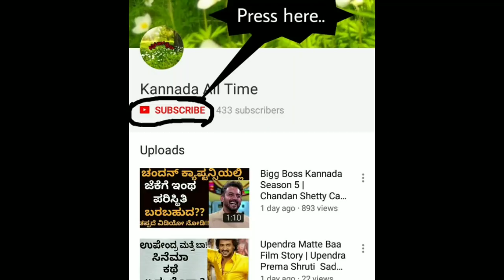Bigg Boss Kannada Season 5 | JK | Kirik Keerti | Chandan Shetty | Kichha Sudeep BBK 5 BB 5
interesting news of Kannada Bigg Boss Season 5.